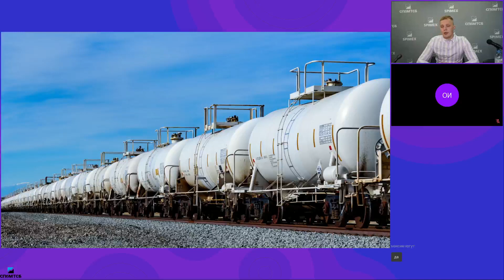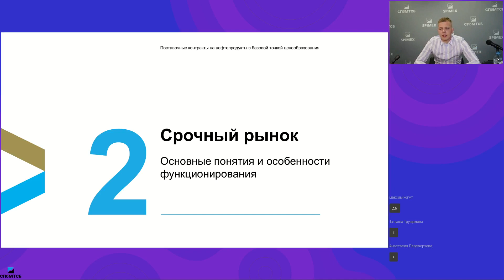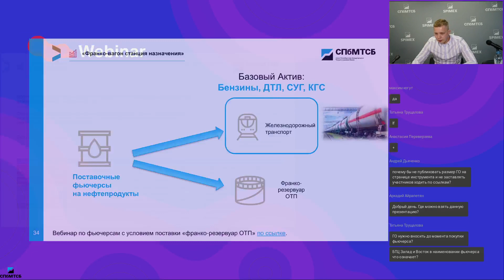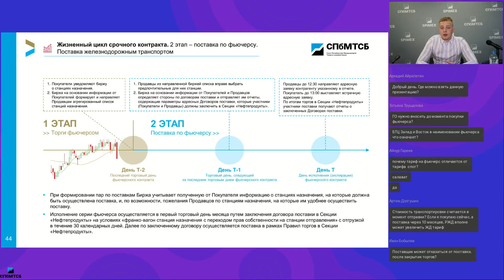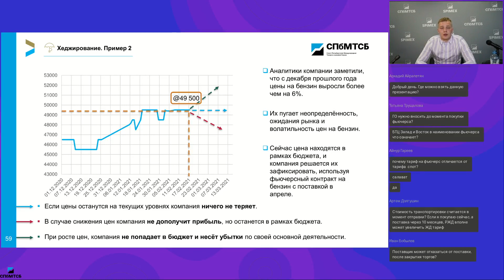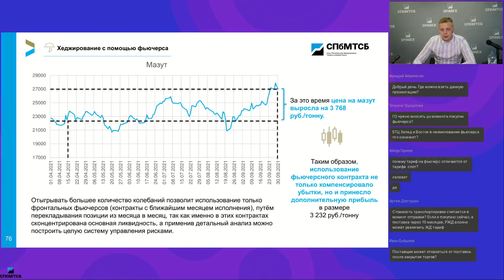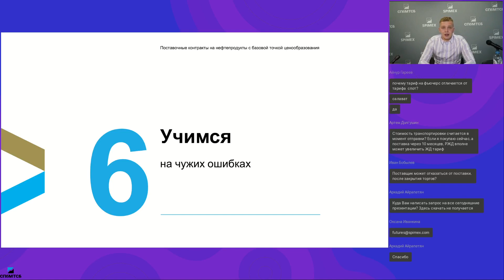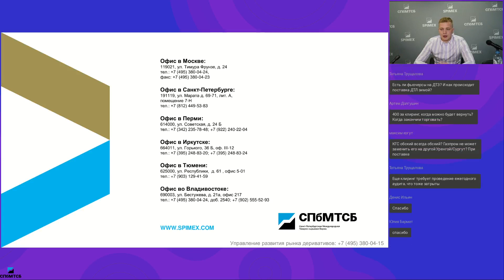Фьючерсы с базовой точкой ценообразования. Реализация нефтепродуктов с поставкой в будущих месяцах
8 июня 2022 г.
Вебинар по срочному рынку АО «СПбМТСБ» "Фьючерсы с базовой точкой ценообразования. Покупка и продажа нефтепродуктов с поставкой в будущих месяцах".

Программа:
- О Бирже. Срочный рынок СПбМТСБ.
- Поставочные фьючерсные контракты с базовой точкой ценообразования.
- Особенности и преимущества фьючерсов на нефтепродукты с базовой точкой ценообразования.
- Процедура поставки по фьючерсам.
- Система управления рисками на срочном рынке.
- Стратегии использования фьючерсных контрактов. Хеджирование товарных позиций.